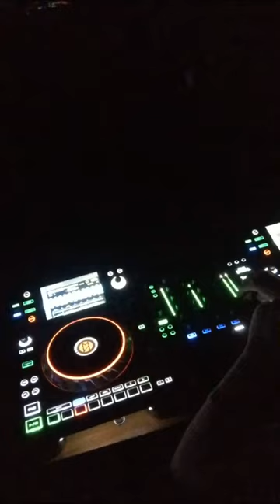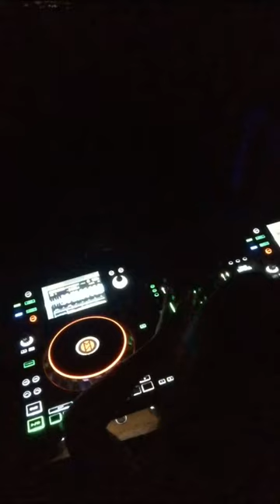TECHNOMETRIK AFTERHOURS, LA, CA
Snip from TECHNOMETRIK AFTERHOURS in Los Angeles, CA
2018